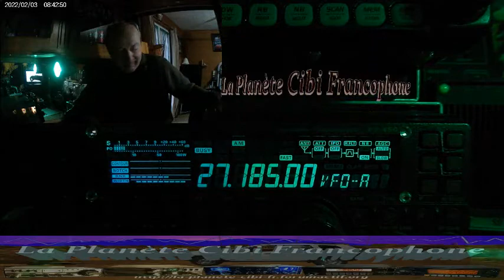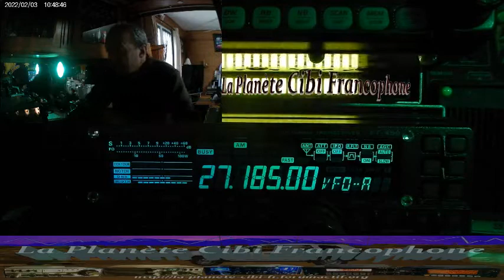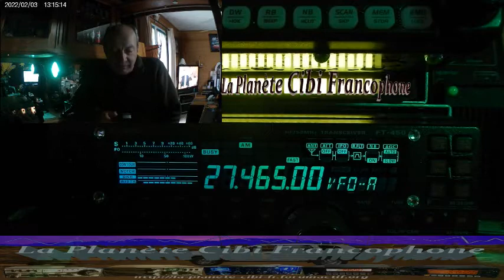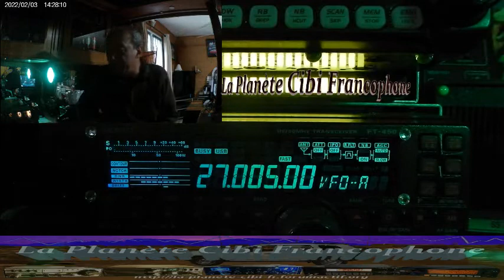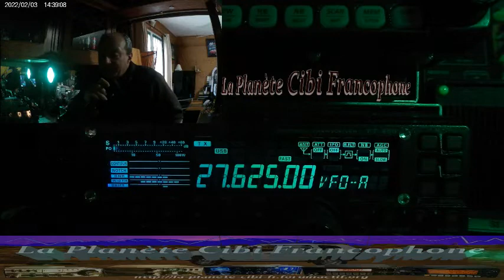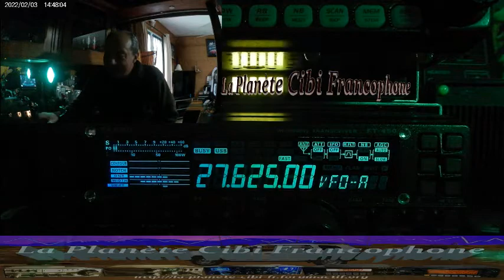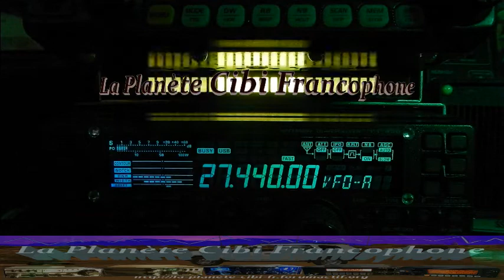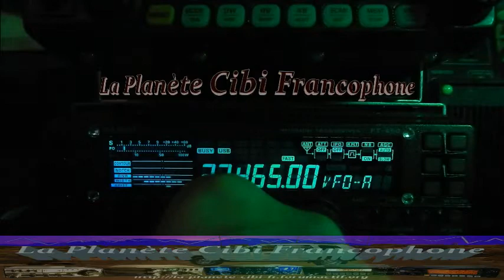CB QSO plus propag activité solaire haute (03/02/2022) Y. FT-450AT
Comme ça était annoncer mercredi à la télé au journal de 13H00 ainsi que sur différents sites internet, nous sommes depuis quelques jours sur une forte activité solaire de ce nouveau cycle n°25.  sur le forum
73'51 de Dundee33 ~ 14KM3301  ;)